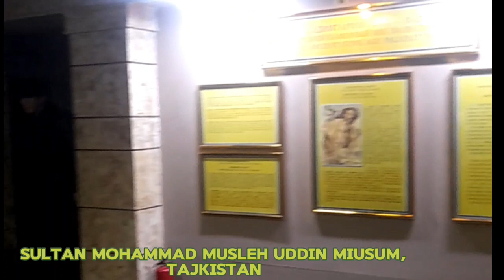তাজিকিস্তান সুলতান মোসলেহ উদদীন মিউজিয়াম, TAJKISTAN SULTAN MUSLEH UDDIN MEUSUM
Tajkistan visa
tajkistan visit four Bangladeshi
tajkistan tourist plse
Uzbekistan visa
tajkistan blog
tajkistan blog 2024